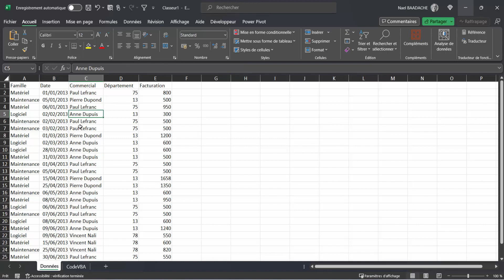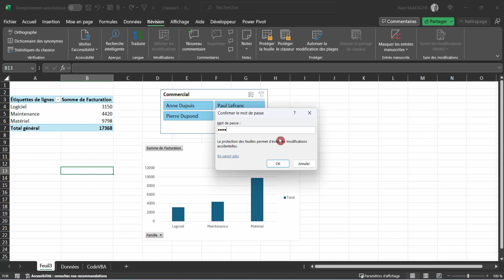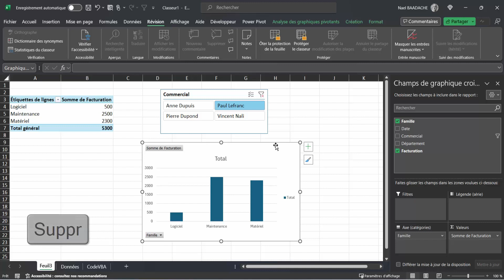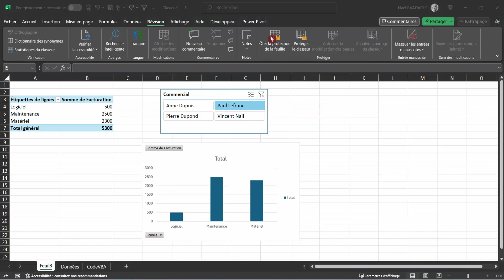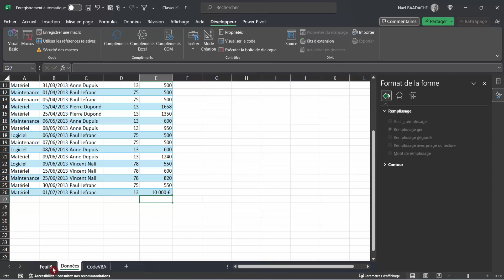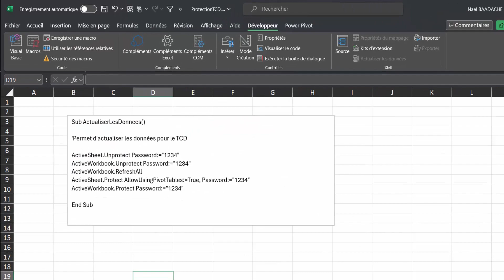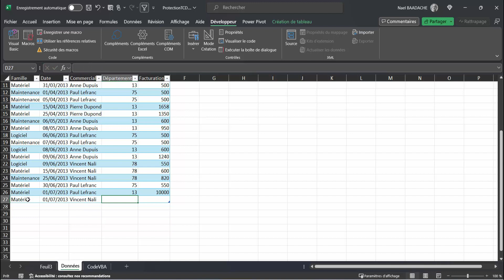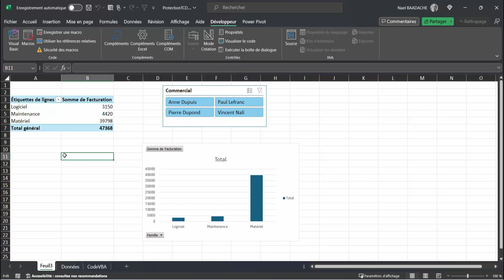Sécuriser un TCD Excel | Astuces Essentielles ! 🔐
Durant cette formation vous découvrirez les particularités lorsque vous souhaitez protéger un TCD ou des objets (Graphiques, Segements...). Je vous communiquerai un code VBA pour actualisez votre TCD.

Découvrez comment sécuriser efficacement vos Tableaux Croisés Dynamiques dans Excel. Dans cette vidéo, je vous montre des astuces simples pour protéger vos TCD et éviter les erreurs. Gagnez en fiabilité et sécurisez vos données comme un pro !

▶ Horodatage
00:00 Présentation du projet
00:25 Introduction
00:35 Pourquoi protéger un TCD
01:19 Convertir une plage en tableau
01:55 Créer un TCD, Segment et graphique
03:04 Comment protéger un TCD
07:09 Code VBA, ajouter des données